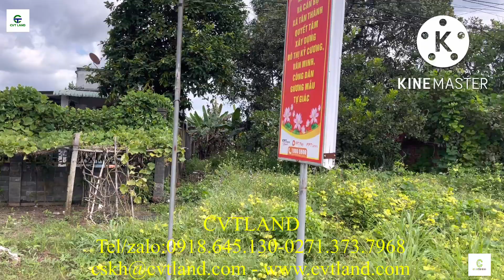Đất thành phố Đồng Xoài Bình Phước ☎️0918645130